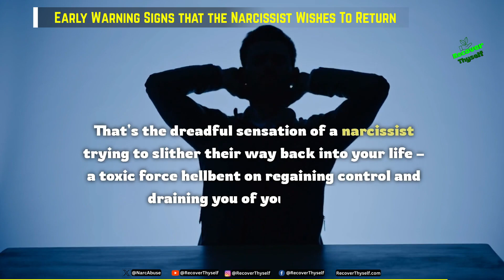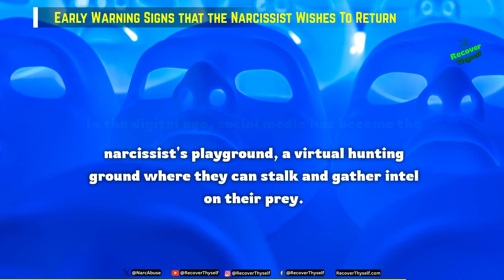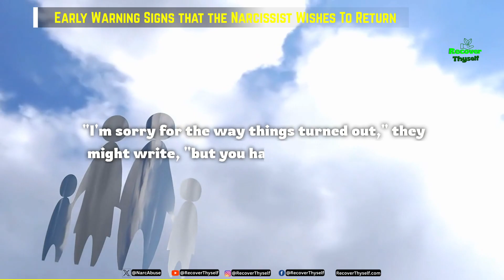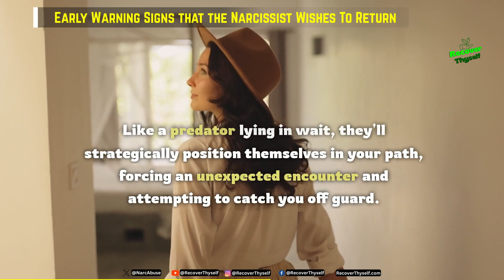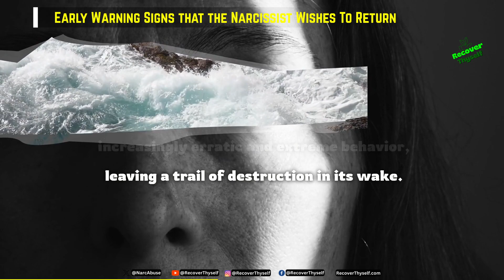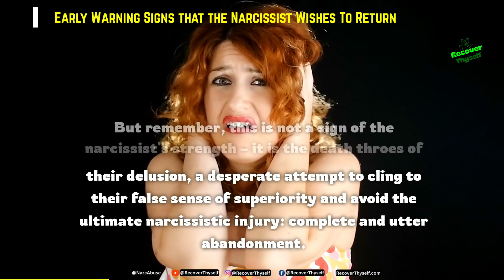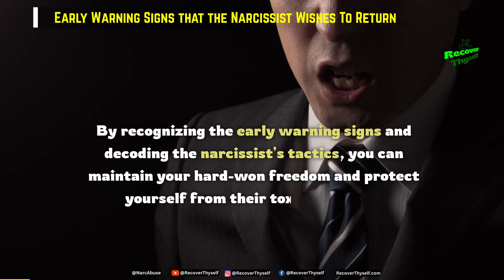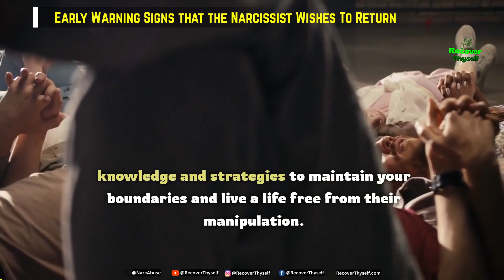Early Warning SIGNS that the Narcissist Wishes To RETRUN BACK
NarcissistBack : After the inevitable discard, many survivors of narcissistic abuse find themselves hoping the narcissist will return, displaying signs of having changed. However, this video explores the early warning signs that the narcissist wishes to hoovering back into your life, not out of genuine remorse but to regain control.

The first red flag is the lovebombing tactics they employ, showering you with excessive affection, compliments, and promises to be better. This manipulation is a classic hoovering technique to loverfraud you back into the toxicrelationship. Narcopaths are skilled gaslighters who will try to make you doubt your memories of their abusivebehavior.

Another telltale sign is the narcissist's attempt to hooveringstrategy you with pity plays, portraying themselves as the victim and blaming others for the relationship's demise. They may even lovebomb by admitting to past mistakes, but this is often a ploy to regain narcissisticabuse over you.

Be wary if the narcissist starts lovingfraud you by suggesting couple's therapy or counseling. While this may seem like a positive step, it's often a tactic to hooveringstrategy you back under their control while appearing to be making efforts to change.

The narcissist may also try to hooveringstrategy you by involving mutual friends or family members, using flying monkeys to relay messages or pressure you into reconnecting. This is a form of narcissisticabuse, as they manipulate those close to you to further their agenda.

If the narcissist suddenly becomes overly interested in your life, asking probing questions or making grandiose promises to meet your needs, this is likely a lovebombing attempt to loverfraud you back into the toxicrelationship. Narcopaths are skilled at mirroring your desires to draw you back in.

Pay attention if the narcissist starts lovebombing you with reminders of the good times, selectively recalling only the positive memories while conveniently omitting the abuse. This gaslighting tactic is designed to make you doubt your experiences and lower your defenses.

Ultimately, the narcissist's true motives for wanting to return are rooted in their need for narcissisticabuse and control. Any promises of change or accountability are likely empty words meant to hooveringstrategy you back into the cycle of abuse. Trust your instincts and prioritize your healing over the temptation to give them another chance.

Watch the related Video at:

22 Phrases That EXPOSE A Narcissist For Who They Are. How Do Narcissists Reveal Themselves?

The Cruelest Form of GASLIGHTING Examples Narcissistic Phrases Signs Red Flags

Narcissists Are "More DEVASTATED" By This Than By No Contact, And Can Even Go CRAZY.

00:00 - ▶ Early Warning Signs that the Narcissist Wishes To Return
01:03 - ▶ The Narcissist's Social Media Stalking: Sleuthing for a Way Back In
01:54 - ▶ The Sympathy Trap: Manipulation Through Pseudo-Vulnerability
02:54 - ▶ The Non-Apology Apology: Feigning Closure to Regain Access
03:58 - ▶ The Surprise Ambush: Unexpected Encounters and Unwanted Advances
05:03 - ▶ The Hoovering Hurricane: When Desperation Fuels the Narcissist's Frenzy
06:38 - ▶ The Extinction Burst: The Narcissist's Last Gasp for Survival
08:21 - ▶ The Flying Monkey Brigade: Recruiting Allies for Their Twisted Agenda